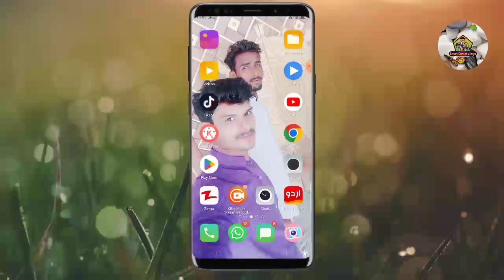Superhero Car Merge Master Gameplay Walkthrough Part 1 Levels 10 Car iOS,Android